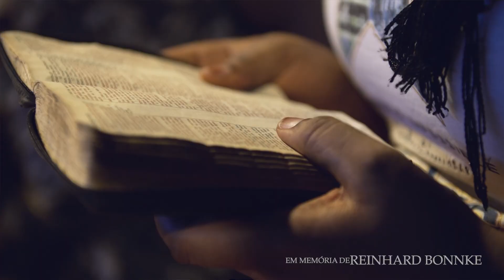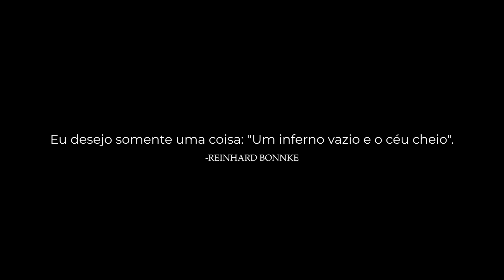O Legado do Evangelista Reinhard Bonnke - Parte 4 - CfaN - Daniel Kolenda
O ministério Cristo para Todas as Nações (CfaN) está completando 46 anos de história e um ano da morte do evangelista Reinhard Bonnke. Para celebrar a Deus por este legado incrível e a marca de mais de 80 milhões de vidas salvas, preparamos alguns vídeos para você acompanhar um pouco da nossa trajetória.

Quer saber mais sobre este ministério ou se tornar um Parceiro Mensal?